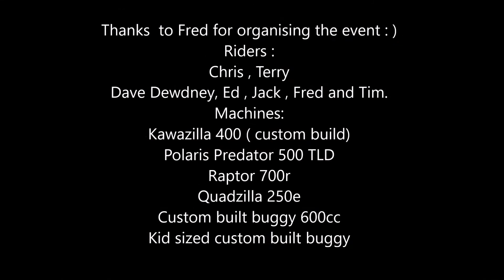QH Meat n Petrol Fest 20th August 2016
Some of the QH group having an afternoon playing about with quad bikes and buggies .